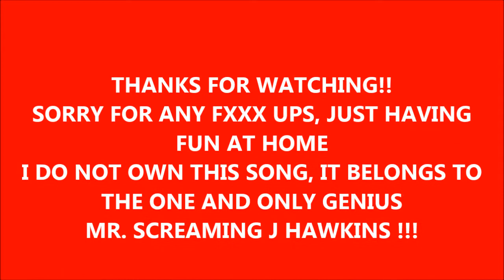SCREAMING J HAWKINS * LITTLE DEMON * BASS COVER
GENIUS !!...ahead of his time indeed.

One of the many, many songs that I really love from him.

Sorry for any fuxx ups, just having fun at home.